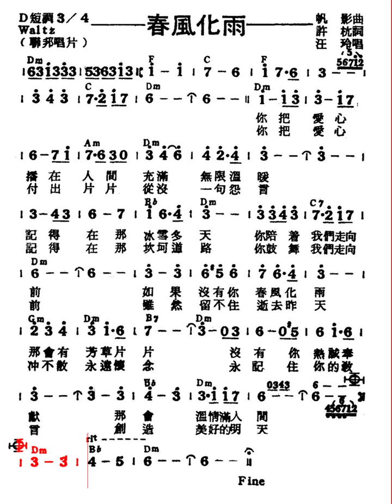春風化雨-汪玲/于楓(許杭作詞)原唱動態樂譜 Waltz 80 Cm